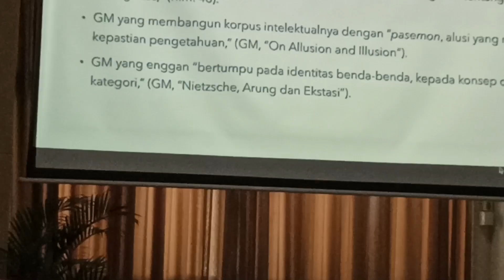Ketaksakaan GM / Membaca Goenawan Mohamad / Taufiqurrahman, dosen Filsafat UGM / USD Jogja, 15/5